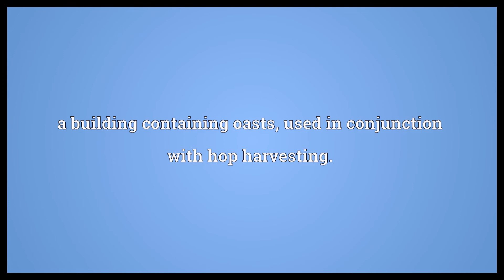Oast house Meaning